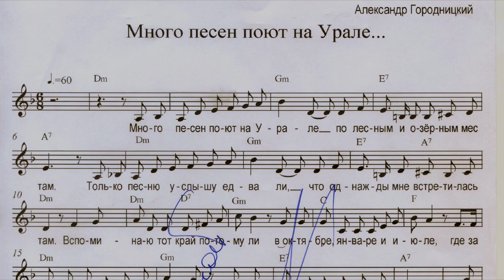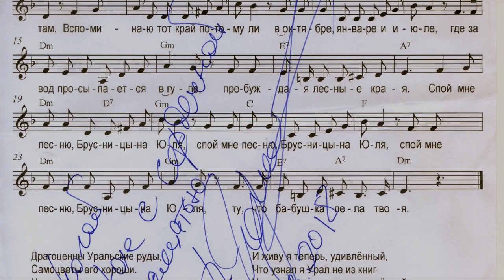Много песен поют на Урале (А.Городницкий)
Опубликовано 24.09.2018, в юбилейный День рождения Юлии Брусницыной